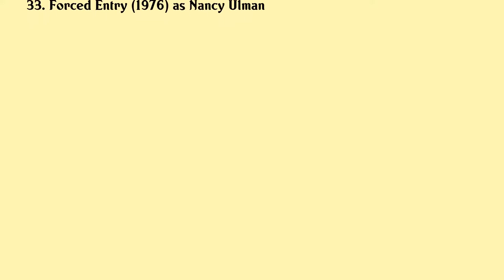Tanya Roberts Movies list Tanya Roberts| Filmography of Tanya Roberts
Tanya Roberts Full Movies List Filmography of Tanya Roberts

Latest movies of Tanya Roberts are:

1. The Beastmaster Chronicles
2. Celebrity Nude Revue Easy 80s Volume 1
3. Saga Of The Beastmaster
4. Unconventional
5. Designing Bond Peter Lamont
6. Inside A View To A Kill
7. The Men Behind The Mayhem The Special Effects Of James Bond
8. Investigating Tarzan
9. National Lampoons Favorite Deadly Sins
10. Deep Down
11. Sins Of Desire
12. Almost Pregnant
13. Legal Tender
14. Inner Sanctum
15. Twisted Justice
16. Night Eyes
17. Purgatory
18. Body Slam
19. A View To A Kill
20. Sheena

Complete list of movies acted by Tanya Roberts are in this video.

Please Comment down your favorite movie of Tanya Roberts